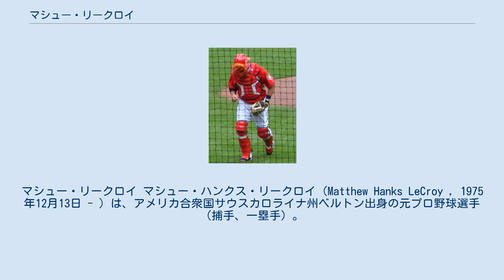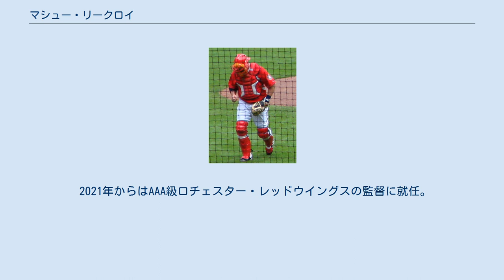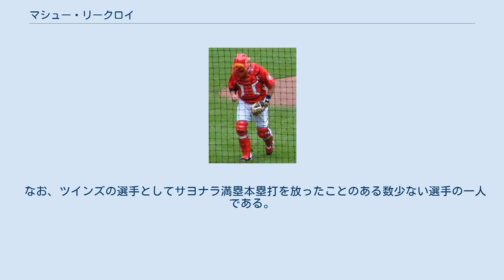マシュー・リークロイ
マシュー・リークロイ マシュー・ハンクス・リークロイ（Matthew Hanks LeCroy , 1975年12月13日 - ）は、アメリカ合衆国サウスカロライナ州ベルトン出身の元プロ野球選手（捕手、一塁手）。
右投右打。
 クレムゾン大学在学中の1996年にアトランタオリンピックの野球アメリカ合衆国代表として出場。
 1997年のMLBドラフト1巡目追補（全体50位）でミネソタ・ツインズに指名され、プロ入り。
 1999年7月から8月に開催されたウィニペグパンアメリカン競技大会の野球アメリカ合衆国代表に選出された。
 2000年4月3日にメジャーデビュー。
この年から2002年まではツインズとAAA級を行き来する。
正捕手争いの中、一塁手や指名打者として出場することもあった。
なお、この年以降は一塁手や指名打者の出場がメインとなった。
 2003年には、自己最多の107試合に出場し、打率.287・17本塁打・64打点とキャリアハイの成績を残した。
 2005年は101試合に出場し、自己最多タイの17本塁打を記録したが、シーズンオフにはツインズから放出された。
 その後、ワシントン・ナショナルズとマイナー契約を結んだ。
 2006年5月5日のヒューストン・アストロズ戦では、正捕手ブライアン・シュナイダーと二番手捕手ウィキ・ゴンザレスが故障したため、自身も膝の骨棘に悩まされながらも、試合に出場した。
しかし、7回までに6盗塁を許し、2つもエラーを記録したため、ロバート・フィックと交代させられた。
6月18日にDFAとなった。
 2007年はナショナルズ傘下のマイナーチームの監督のオファーを蹴って、古巣・ツインズとマイナー契約を結んだ。
 このシーズンはAAA級ロチェスター・レッドウイングスにて指名打者としてプレーしていた。
チームの第四捕手のホセ・モラレスが故障したため9月9日にメジャー昇格するが、シーズンオフにFAとなる。
 2008年2月15日にオークランド・アスレチックスとマイナー契約をするも、3月16日には放出される。
 4月からは、アトランティック・リーグ・ランカスター・バーンストーマーズでプレーした。
同年シーズン終了後に現役引退。
 2008年11月にナショナルズ傘下のA級ヘイガーズタウン・サンズの監督に就任する。
 2011年はA+級ポトマック・ナショナルズの監督、2012年はAA級ハリスバーグ・セネターズの監督を務めた。
 2013年11月に2014年シーズンからナショナルズのブルペンコーチに就任することが発表され、2015年まで務めた。
 2016年から2019年までは再びAA級ハリスバーグの監督を務めた。
 2021年からはAAA級ロチェスター・レッドウイングスの監督に就任。
 公表されている身長と体重を見ても分かる通り、やや太っており、レスラーのような体格。
そのため、足が遅く、2005年シーズンは101試合に出場し、二塁打を5本しか打っていない。
 また、敏捷性が欠けており、以前は捕手をやっていたが、後に一塁手へ転向している。
 かなりのパワーヒッターで、フルシーズン出場すれば25本前後の本塁打を期待出来る。
しかし、右投手を打てない傾向があるため、左投手の時だけスタメンで出場することが多い。
また、逆方向へ本塁打を打つのが上手い選手としても知られている。
 なお、ツインズの選手としてサヨナラ満塁本塁打を放ったことのある数少ない選手の一人である。